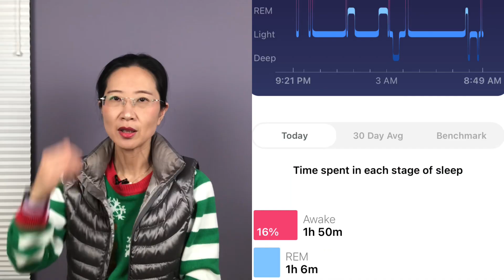美国医生新冠肺炎第3日-症状与治疗😒😒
博文：美国医生新冠中招第三日- 症状和治疗方案调整
00:00 开始
00:18 治疗方案ACDZ和增加melatonin
01:07 症状
04:54 新加了一些措施
07:25 另外一位医生中招新冠的案例分享
08:35 我对用hydroxychloroquine的看法